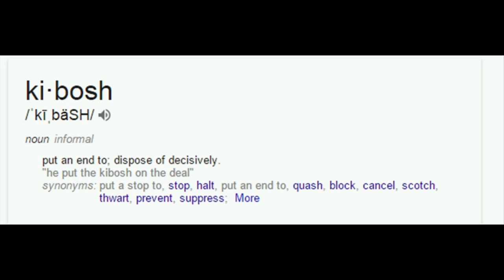Getting Ready With Teddy 1/14/15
The first episode of the new year for KWUR and WUTV's coproduced sports talk show.  Streams live weekly.